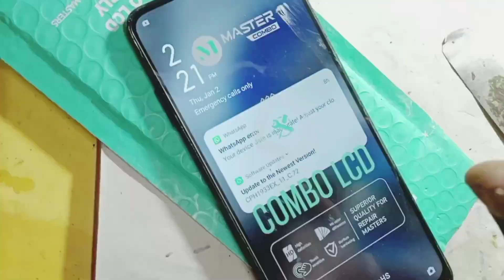Any cut antenna cable repair || 100% Solution || মোবাইল সিগন্যাল কেবল রিপেয়ার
any Cut Antenna Cable Fix | 100% Network

all android broken antenna cable Solution

Android Mobile Network Antina Cable Line Jumper Solution | Network Problem Solution.

how to repair broken antenna cable antenna cable jumper

mobile signal problem
oppo a5 network problem

oppo a5 2020 antenna wire repair
oppo a5 2020 low network problem
Low network problem solution
Mobile antenna wire repair
Mobile antenna cable repair
mobile signal cable repair
mobile signal wire repair
low network JUMPER problem solution

mobile antenna cable repair tamil,
mobile antenna connector repair,
network antenna connector replacement,
hf mobile antenna installation,
mobile antenna wire jumper,
tv plus antenna port repair,
any mobile network antenna cable line jumper,
radio antenna wire repair,
radio antenna cable repair,

oppo a5 2020 signal wire repair,
oppo a5 signal problem,
oppo a5 2020 network,
oppo a5 network wire JUMPER